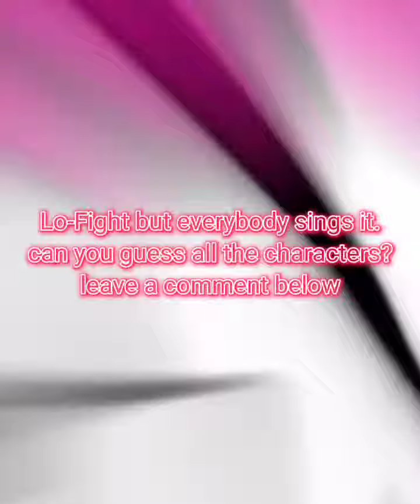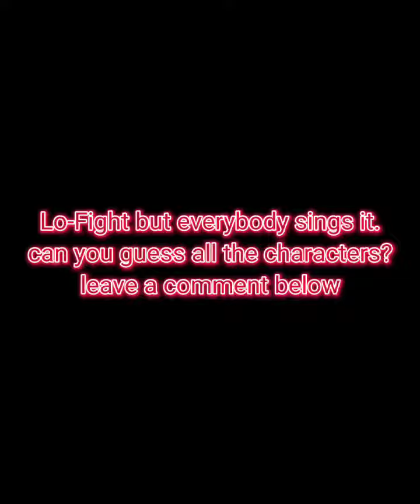Lo-Fight But everybody sings it.